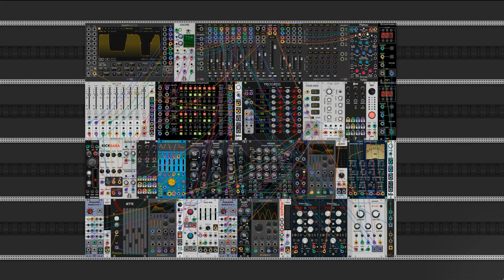Change Stay the Same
8 presequenced chord progression drives 4 voices clocked/gated at different patterns.